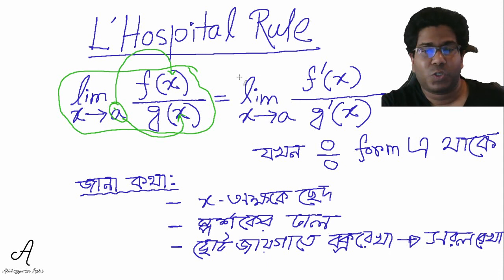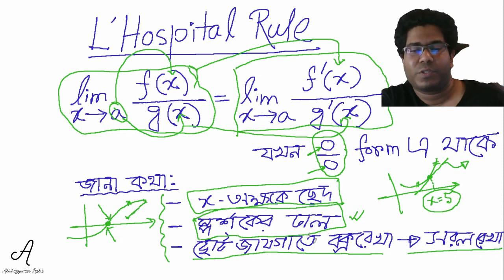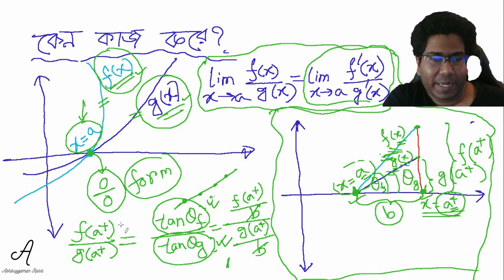L' Hospital Rule || Why, what, how? || Episode 13 || Ashikuzzaman Rasel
এই পর্বে আলোচনা করেছি L'Hospital Rule নিয়ে। এই সিরিজের আগের পর্বগুলোর লিংকঃ